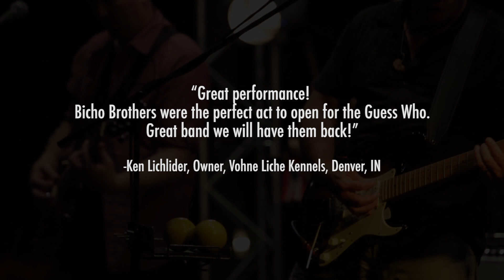Bicho Brothers (EPK)